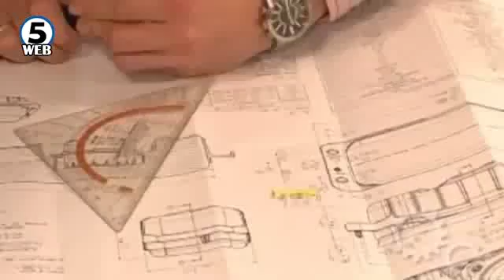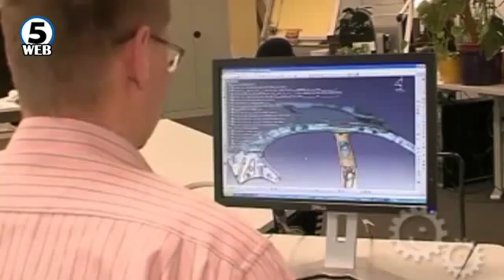Од 800 до 1000 вработувања во погоните на ,, Kеy safety systems”